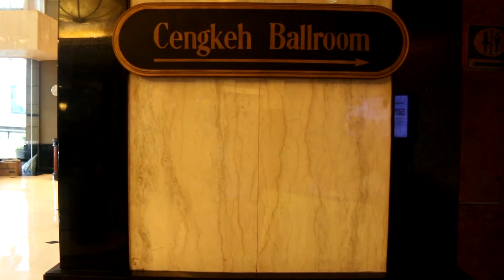Adi & Natalie / Lea Salonga - Two Words Wedding First Dance / Dancefirst Indonesia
Song :
Dance Coach by: Dancefirst Indonesia

Kho Franky Budiman
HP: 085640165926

It's our Pleasure to Help and Teach You
Happy Wedding

The Wedding of Adi & Natalie

Venue : Menara Peninsula Hotel
Decoration : Bonzai Decoration
Bride's Gown : The Wedding Boutique
Bride's Makeup : Anpasuha
Bride's Hairdo : Woko s
Groom's Suit : Wong Hang Tailor
Photo & Video : Cheese N Click Photography
MC : Ruben Nuranata
Entertainment : Vivace Entertainment
Organized : Fenny Yang Wedding Planner
Dance Coach : Dancefirst Indonesia